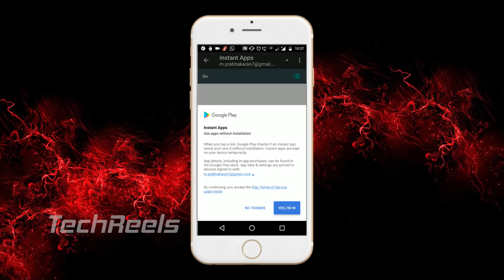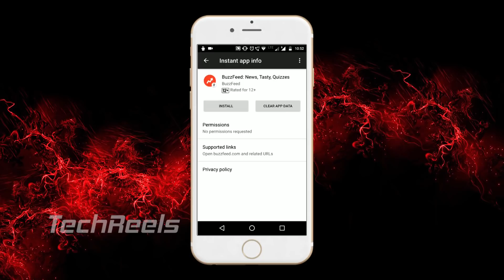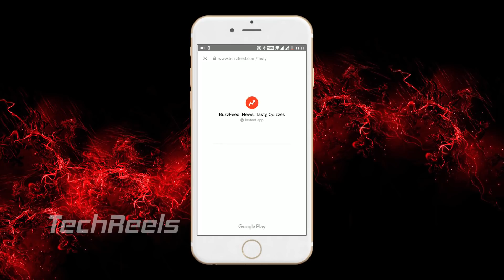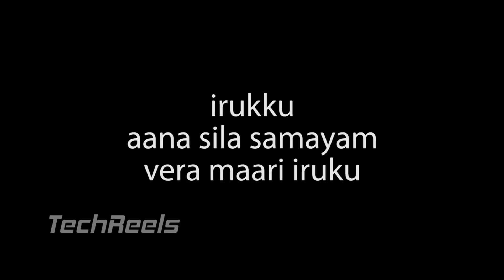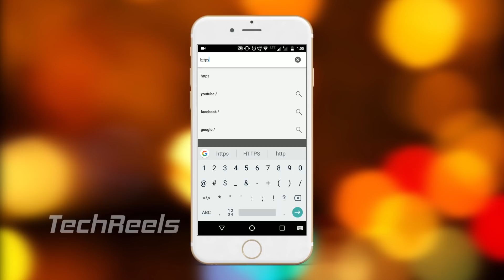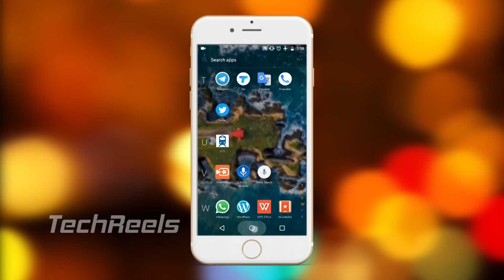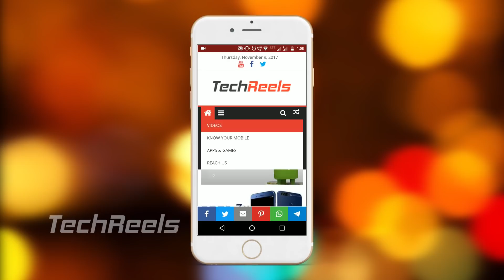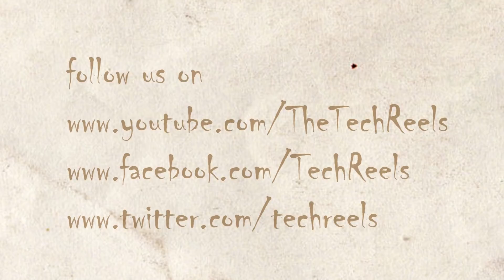Android Phoneல் ஒரு Appஐ install செய்யாமல் use செய்வது எப்படி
Yes, it is possible to use an app without installing it on your Android phone. For more details and check the following links